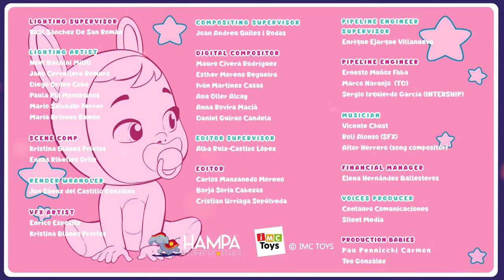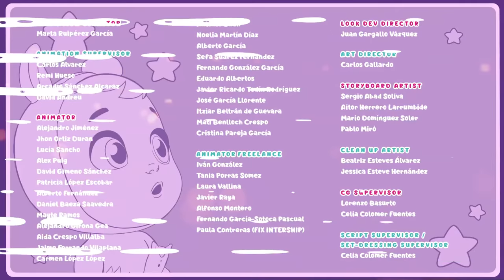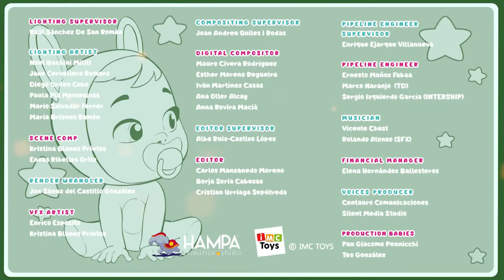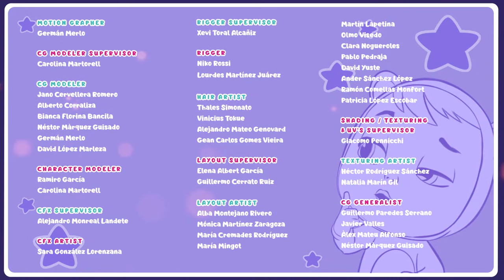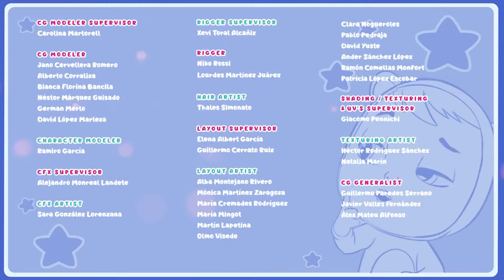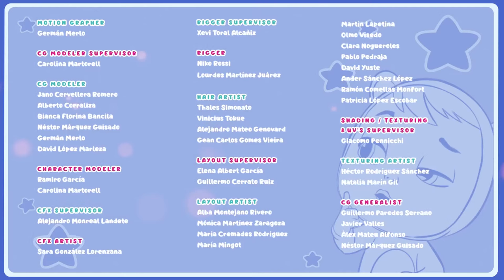😝JOKES AND MISCHIEFS 😝 CRY BABIES 💧 MAGIC TEARS 💕 FULL Episodes 😍 CARTOONS in ENGLISH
We bring you this new collection of full episodes of Cry Babies in English to make your days easier!